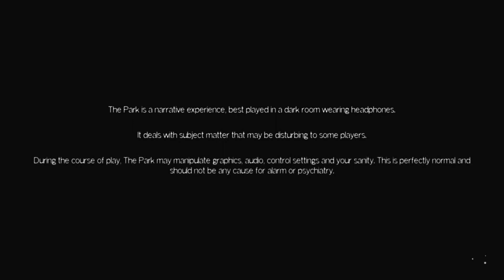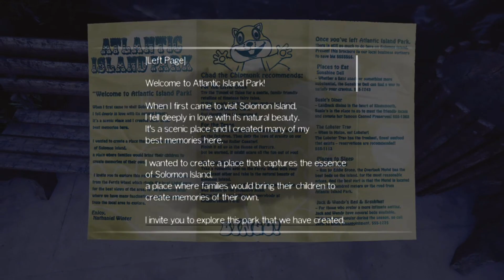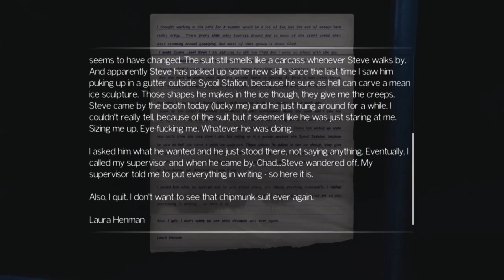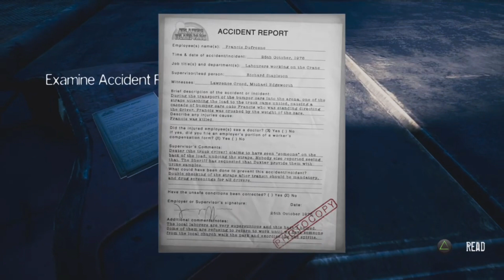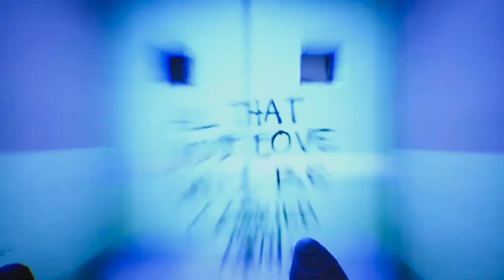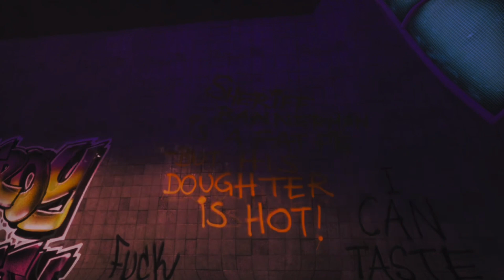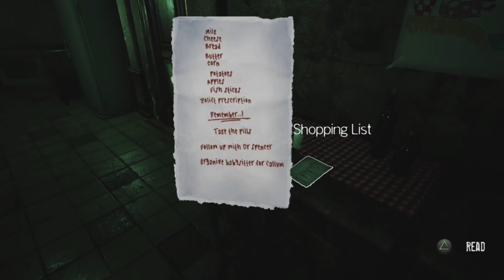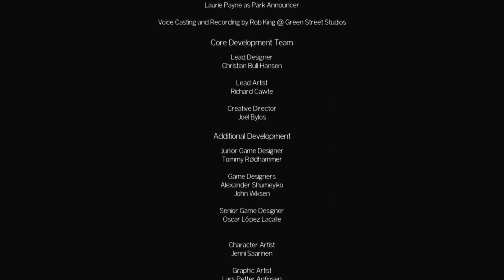THERE"S SOMETHING OFF ABOUT THIS PLACE [The Park Full Game] *REUPLOAD